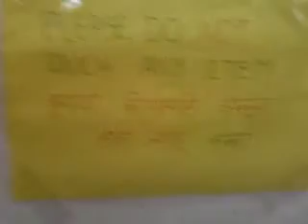Wax Art -- various types of food items made by Wax